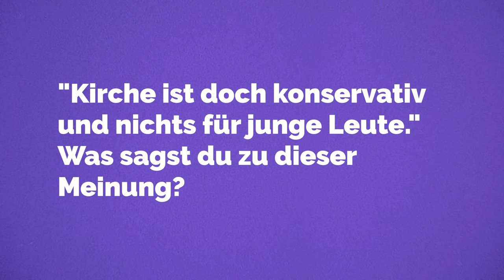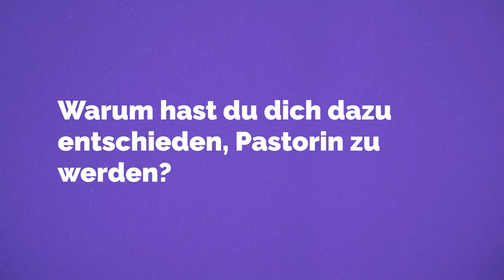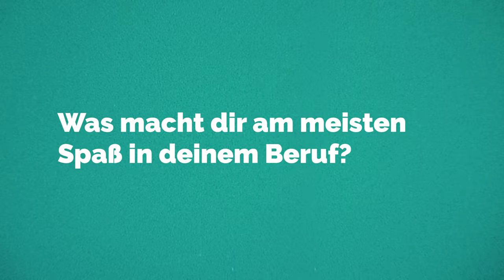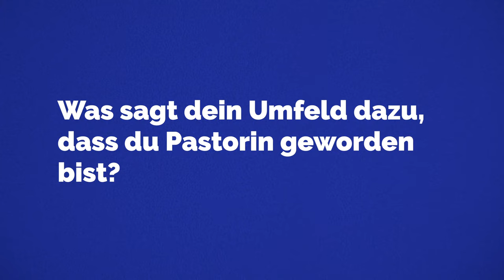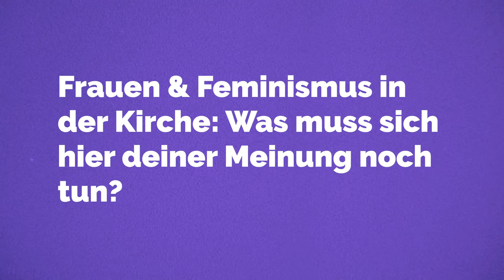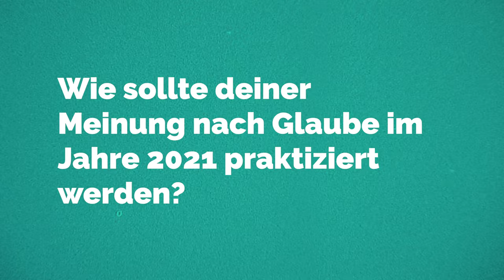Eine PASTORIN sauehrlich: Mira Ungewitter über Zölibat und den Glauben in 2021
Mira Ungewewitter ist Pastorin einer Baptistengemeinde in Wien. Als Pastorin setzt sie sich für einen Glauben ein, der revolutionär, frei, liebend und fröhlich praktiziert wird. Wir haben sie im Projekt Daunauhof besucht um ihr ein paar Fragen zu stellen, die sie sauehrlich beantwortet.

Mit dem von der Bank Austria unterstützten Donauhof wollen sie im 2. Wiener Gemeindebezirk über 1.000m2 mit Projekten, Kreativität und Leben füllen.

|| KAMERA & SCHNITT ||
Christopher Hanschitz

|| AM VIDEO NOCH BETEILIGT ||
Maria Gladitsch
Marietta Dang
Christina Eckerstorfer

|| ÜBER BAM! ||